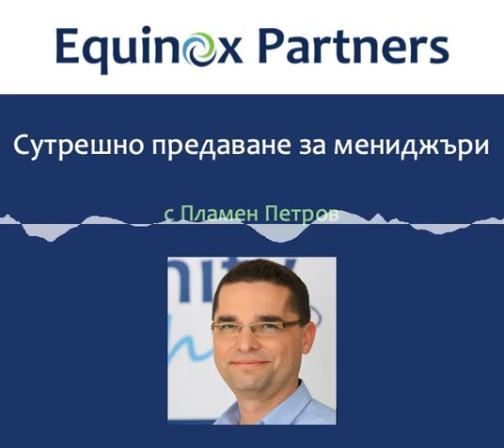Трите имена на стреса | Подкаст епизод 289